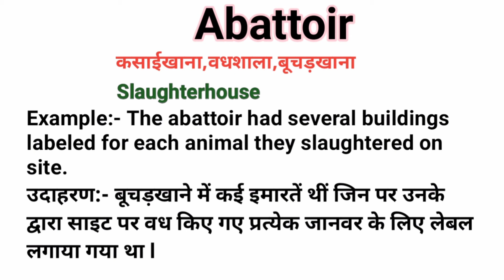Abattoir Ka Matlab Kya he || Abattoir Meaning in Hindi || Abattoir ki le Kar ek sentence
Abattoir Ka Matlab Kya he
Abattoir Meaning in Hindi
Abattoir ki le Kar ek sentence